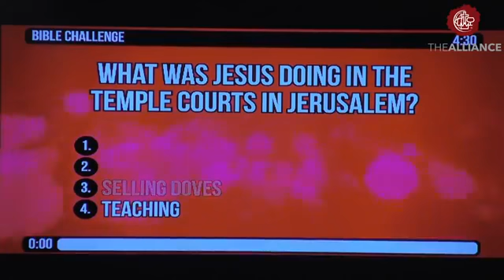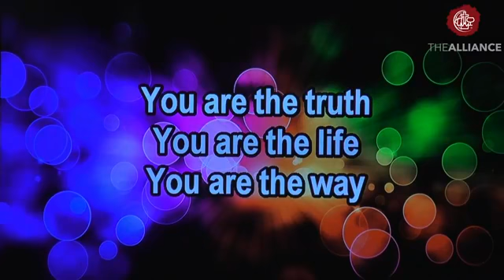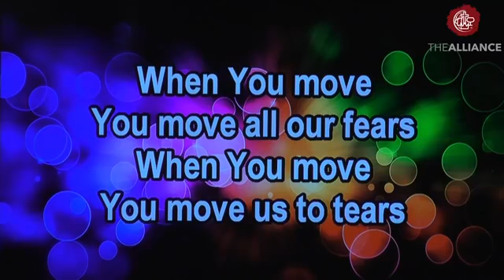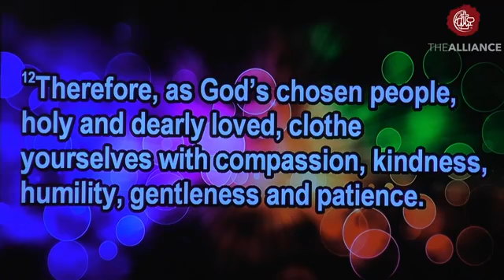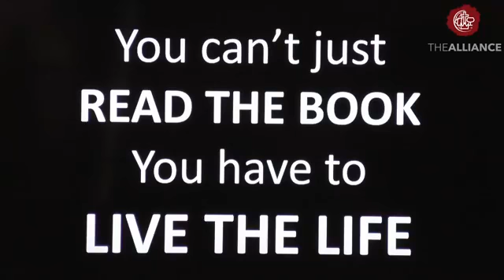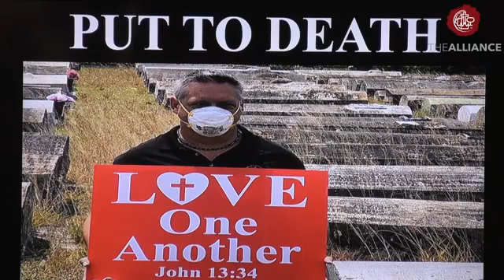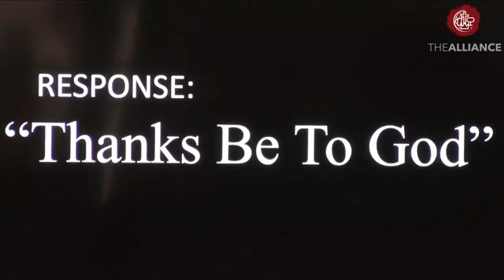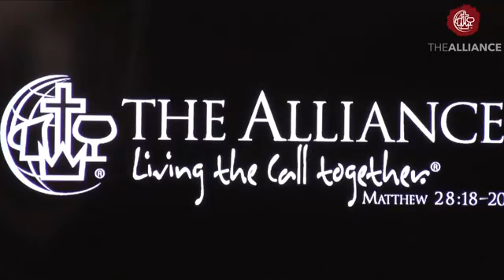01 17 2021 Col3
Colossians 3 with Pastor Stan